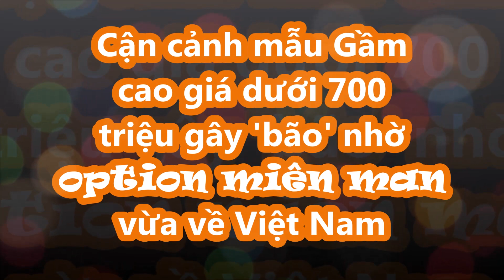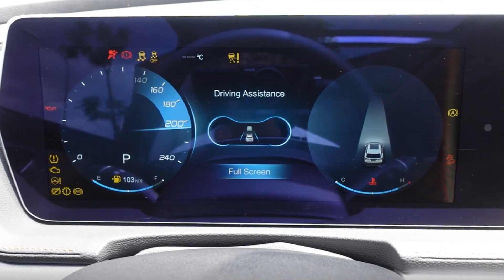Cận cảnh mẫu gầm cao vừa về Việt Nam giá dưới 700 triệu gây 'bão' nhờ option miên man _XE CỘ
Theo công bố, Baic Beijing X7 có 3 phiên bản, trong đó bản cao cấp có giá 688 triệu đồng, rẻ nhất trong phân khúc CUV hạng C tại Việt Nam.